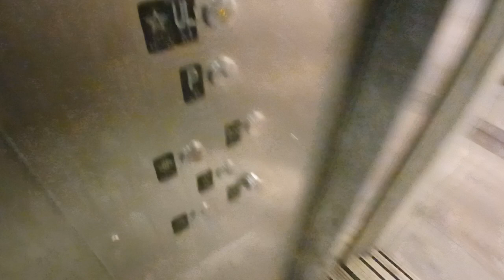Otis hydraulic tracks 11/13 elevator at Grand Central Terminal (Manhattan, NY)